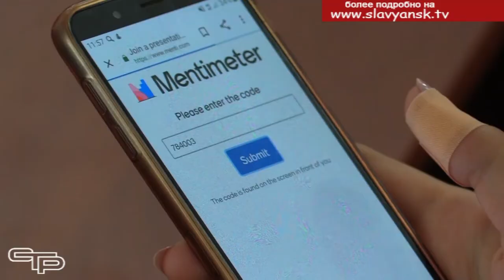Встреча с молодежью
В нашем районе немало активных, целеустремленных молодых людей, которые хорошо учатся, успешно трудятся, занимаются общественной работой. И для них, конечно, очень интересно узнать о новых возможностях для развития